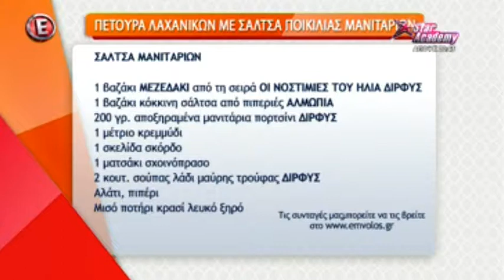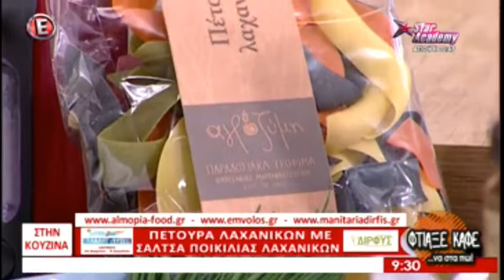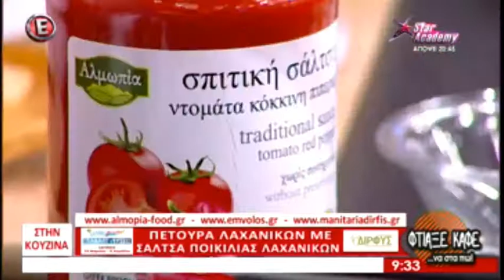Πετούρα λαχανικών με σάλτσα ποικιλίας λαχανικών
Απόσπασμα από την εκπομπή του Epsilon "Φτιάξε καφέ να στα πω" της 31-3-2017. Πετούρα λαχανικών με σάλτσα ποικιλίας λαχανικών.